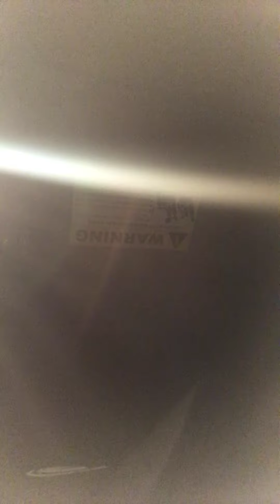ASMR from the Car. Sksksksk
ASMR Triggers
Lmao just doing some ASMR from the car. Don’t have high expectations lol the microphones are slick buns on my phone